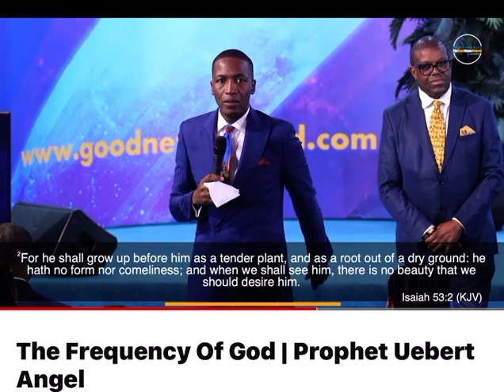Prophet Uebert Angel says all you need is to make your spirit most beautiful one & not your face